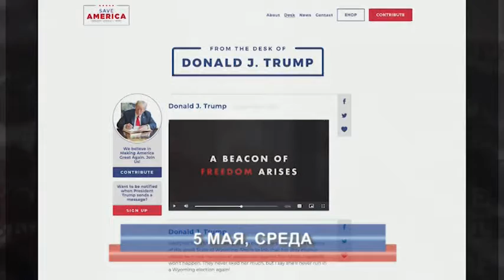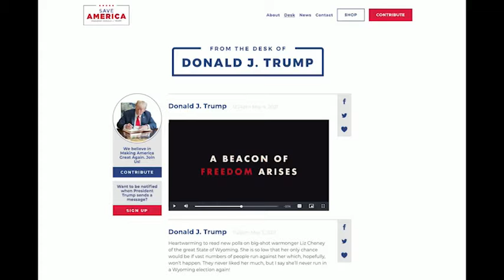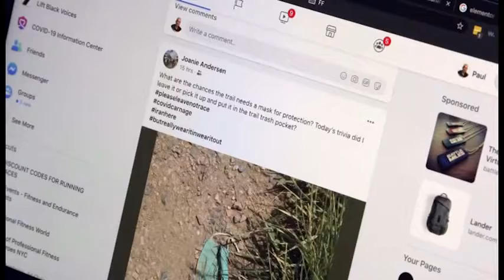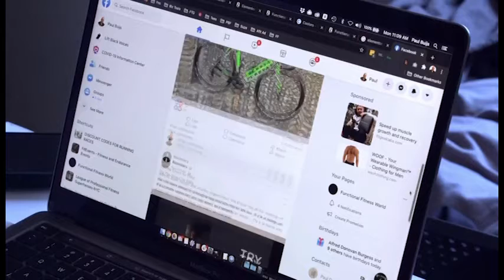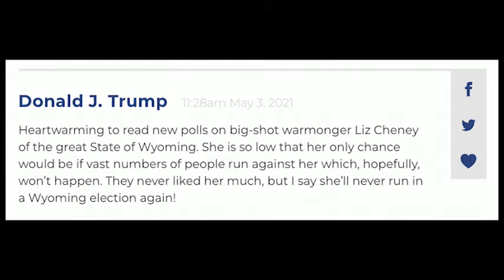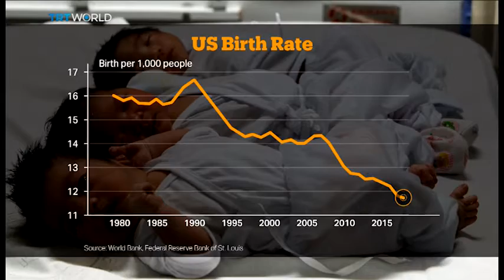MIR SEGODNYA MAY5 1